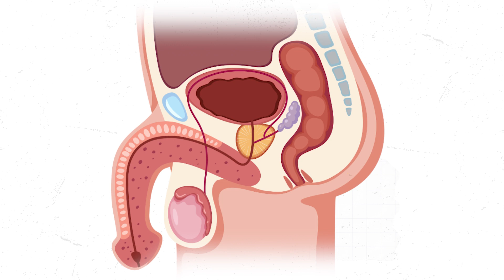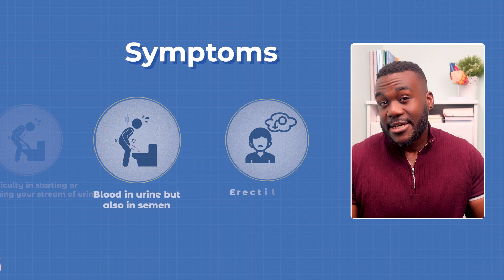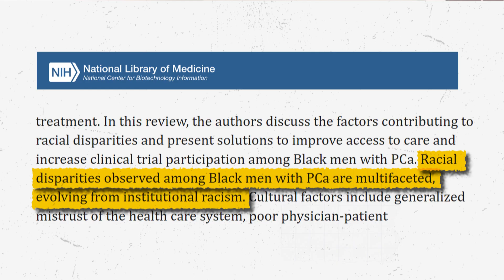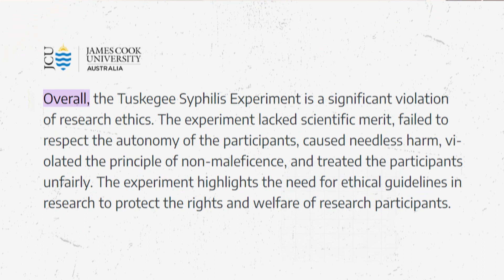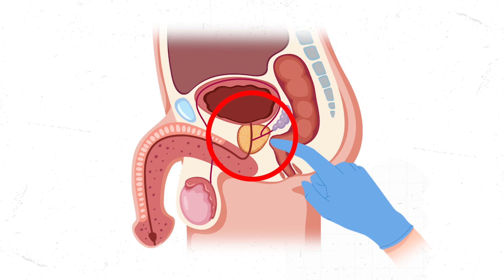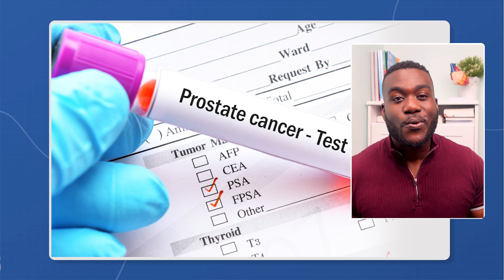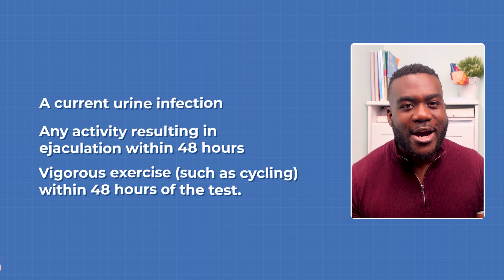The Shocking Truth About Black Men And Prostate Cancer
My overall aim in this video is to get more men, particularly black men to see their doctor for concerning symptoms of prostate cancer. My hope is that this is shared widely so people that need this vital information get it and this touches as many lives as possible. In this important video, I share some facts about prostate cancer and why we see higher rates of death in black men. We talk about some of the signs and symptoms of these disease. We explore some of the deep and multifactorial factors that contribute to the delayed presentation of black men with this diagnosis. We also talk about some of the investigations and management of this condition.

Research articles used in this video:

men are disproportionately affected,delays between diagnosis and treatment.

the Tuskegee Syphilis Experiment,and treated the participants unfairly

I'm Dr Derek Adu-Sarkodie. I'm a GP and I'm incredibly passionate about medical education. I hold roles as a GP educator and also lead a region in the North West as the clinical lead for workforce and education. I have also obtained post graduate qualifications in medical education.

Teaching is my passion and I feel strongly about creating free and accessible educational resources.

The information covered within this video or on this channel is not meant to replace advice from a healthcare professional. Therefore, if you have any medical problems please contact your healthcare provider. All information provided should be verified for its accuracy by the individual.  Although, every effort is made to give accurate and up to date information, Adu Med accepts no responsibility for individual interpretation of data. The statements made through this video are not to be used to diagnose, treat or prevent health conditions. The transmission of the material on this video/ channel or the receipt of this information by yourself does not represent a doctor-patient relationship with myself, Dr Adu-Sarkodie.